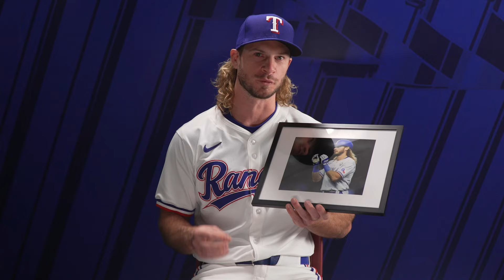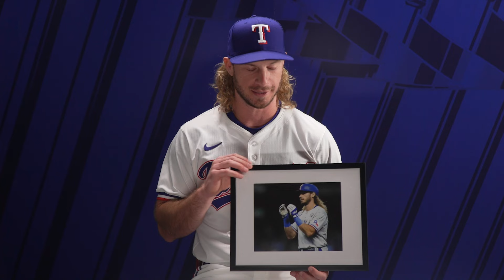Rangers Unwrapped: Postseason Moments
In our Rangers Unwrapped series players from the 2023 World Series Champion team were surprised with framed photos of them from special moments throughout the Postseason. Watch as they give reactions from their new gifts.